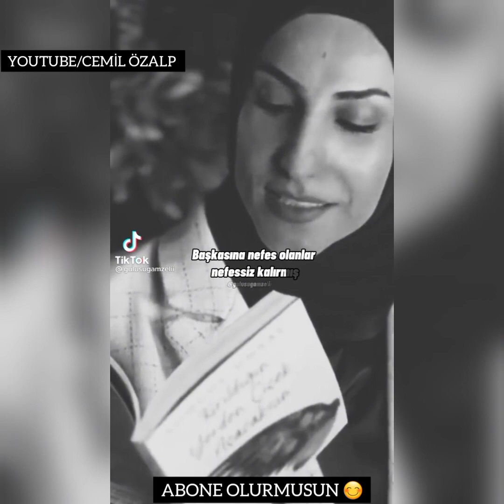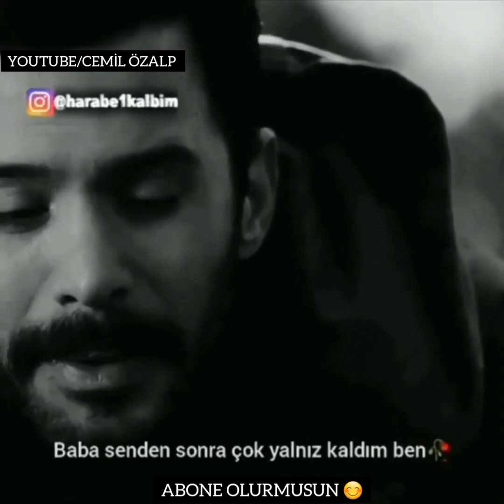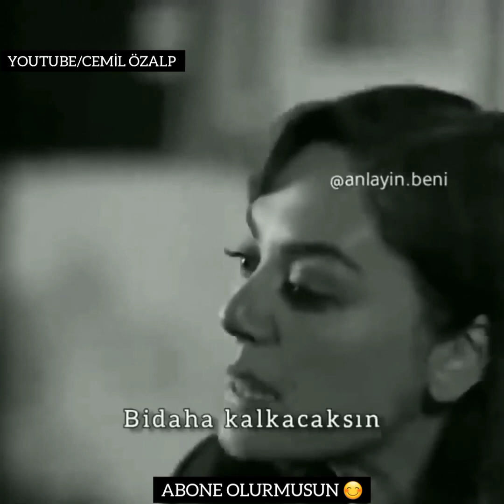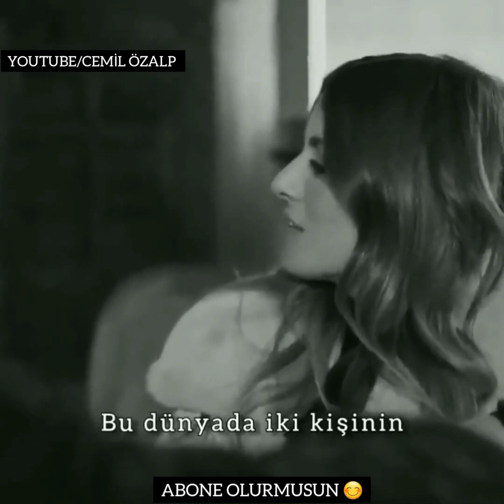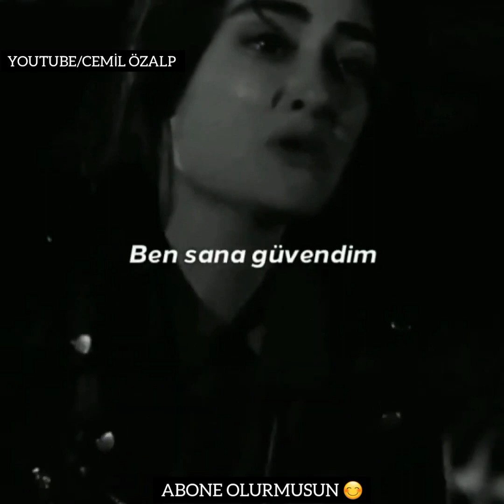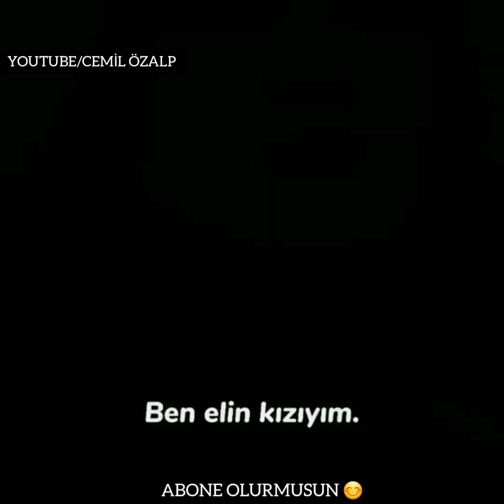EN DUYGUSAL SAHNELER-7-İnstagram Durum Videolar😔 -Milyonları Ağlatan Sahneler-Tiktok videoları🥀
İYİ SEYİRLER DİLERİM. BEĞENİ VE YORUM YAPMAYI UNUTMAYALIM 😊
Sorularınız Ve görüşleriniz İçin Bu Adresten ulaşabilirsiniz 😊